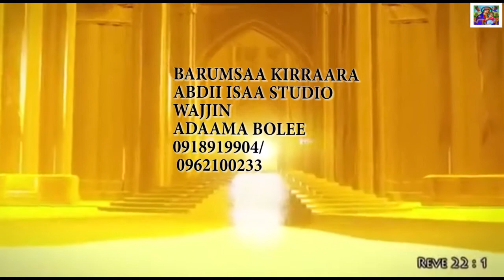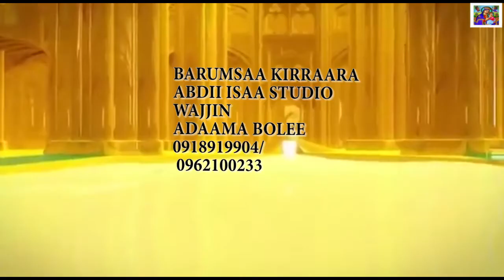Sagantaa leenjii kiraara Abdii isaa/siinaa Studio wajjiin ta'un. Qu'aachisaan D/n yared bekele